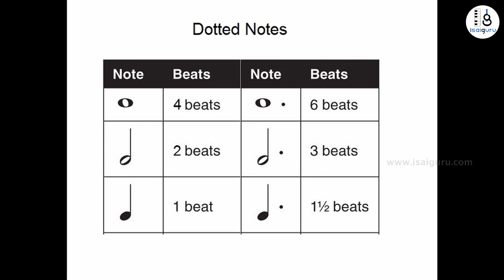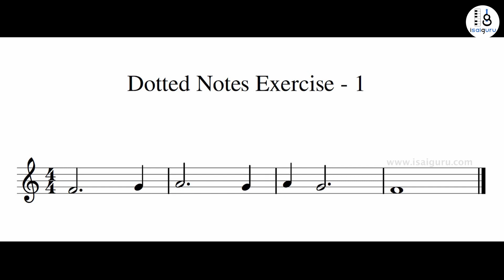How to play Dotted Notes - தமிழில் - Easy Keyboard Lessons - 17 | Play by Sight Reading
Introduction to dotted notes.  How to play dotted notes.

Conducting Online Classes
Whatsapp me (Text Only) : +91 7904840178